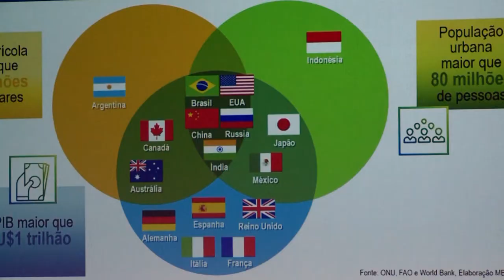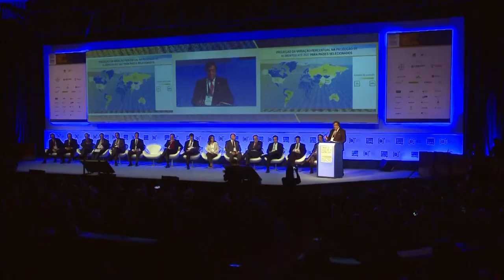Congresso ABAG | AgroJornal 12/08/2018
A AgroJornal acompanhou o Congresso Brasileiro do Agronegócio, realizado em São Paulo, com o tema Exportar para Sustentar.
Censo Agropecuário mostra crescimento na participação das mulheres
no comando das propriedades rurais.
E no Agro Por Elas a história de uma produtora que na década de 70 impôs seu espaço nos negócios agropecuários da família.